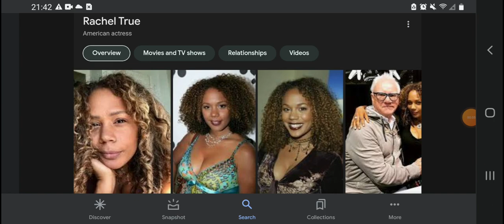Happy 57th Birthday Rachel True